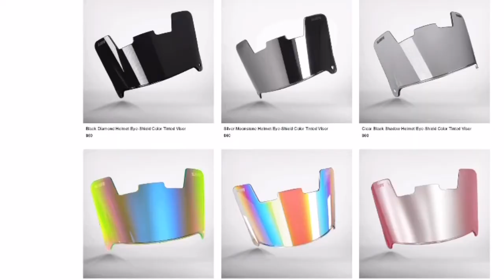Last High School Game!!! - Madden 21 Career Mode Part 4 Crazy Blowout